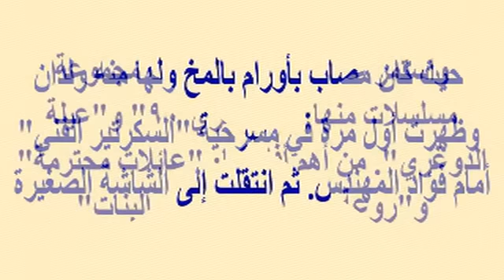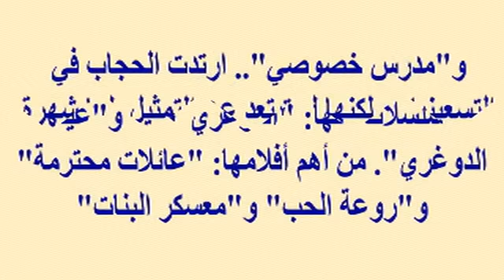مديحة حمدى...تزوجت مساعد وزير الداخلية وتحجبت ورحيل إبنها المفاجئ كسر قلبها...وصور نادرة لها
وبرجاء زيارة مدونتى الجديدة على الرابط
  وشكرا